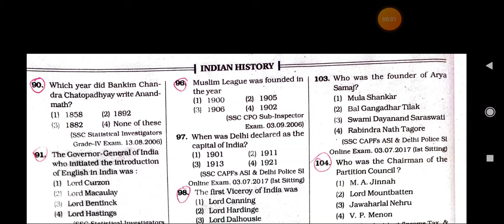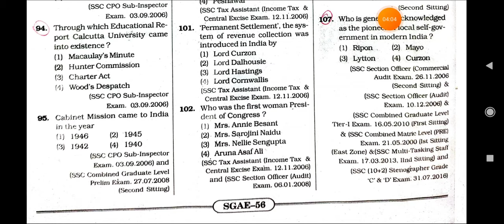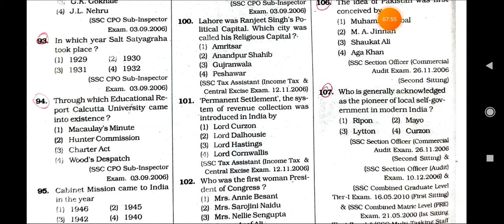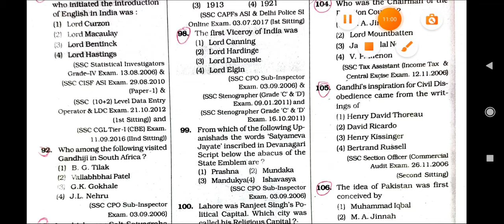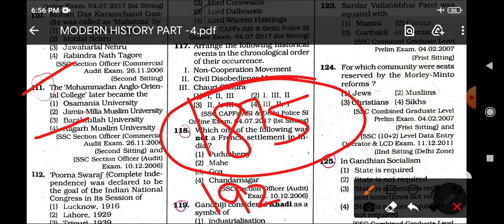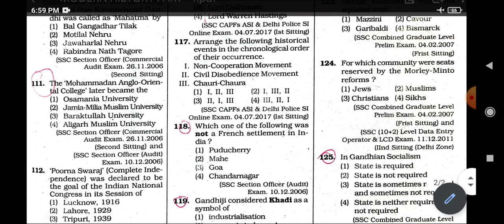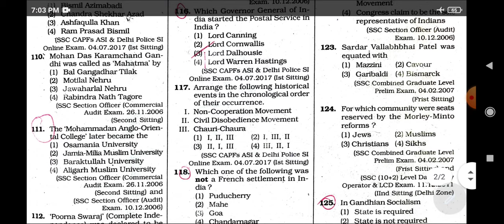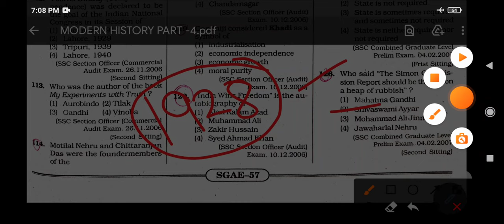PART-4 | MODERN HISTORY | PREVIOUS YEARS PAPER | KIRAN MCQ'S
DAILY CURRENT AFFAIRS (VERY SOON)

HARYANA GK
MISCELLANEOUS GK

modern history of india in english

Note:👉If there is any mistake in speaking or in any fact, please do tell in the comment box.